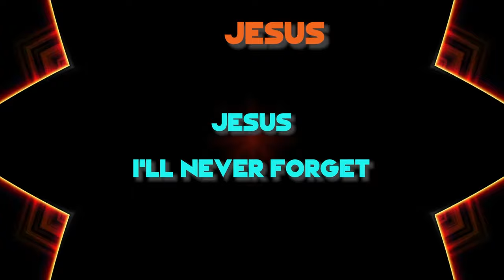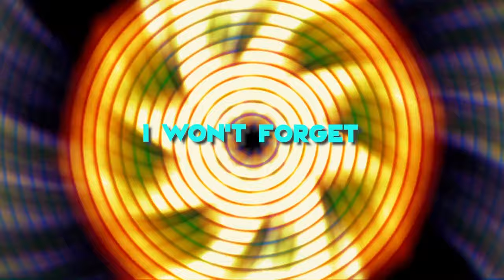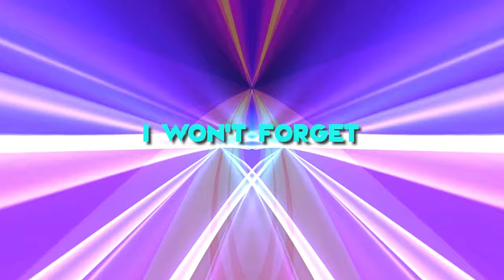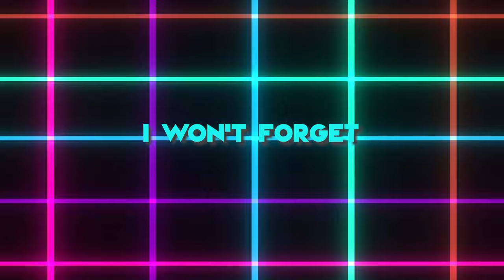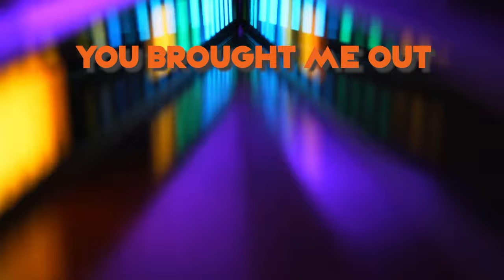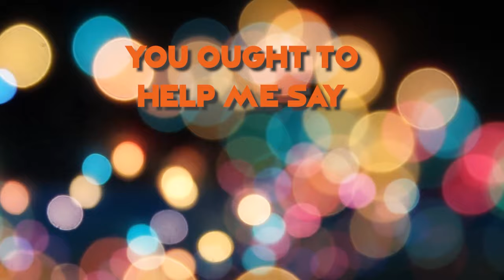Zak Williams & 1/Akord - Jesus I'll Never Forget (Live) ft. Lowell Pye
Music video by Zak Williams & 1/Akord performing Jesus I'll Never Forget (Live).